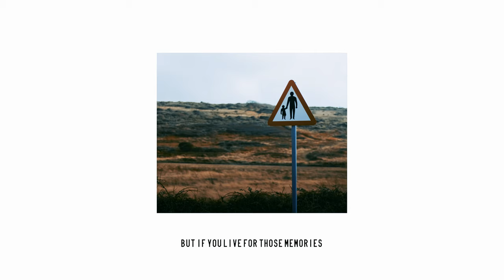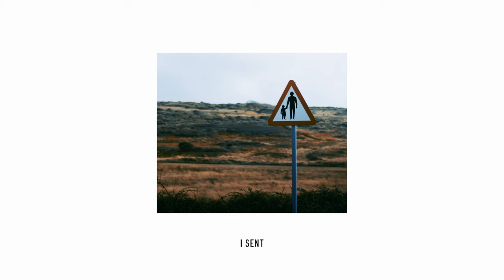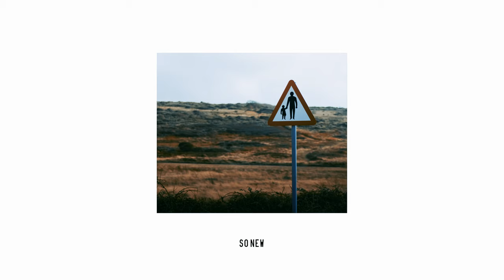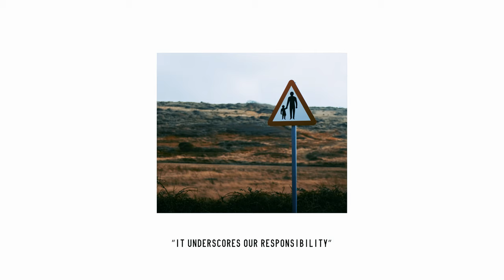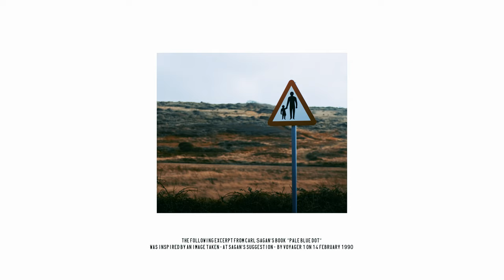Envoy - Postcards/Dark Chocolate (Extended Play)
The excerpt from Carl Sagan's book Pale Blue Dot was inspired by an image taken, at Sagan's suggestion, by Voyager 1 on 14 February 1990.
As the spacecraft was departing our planetary neighborhood for the fringes of the solar system, it turned it around for one last look at its home planet.